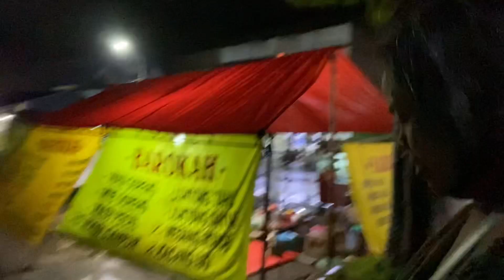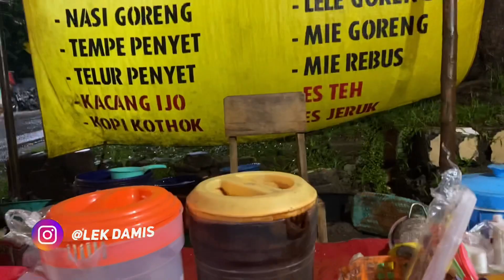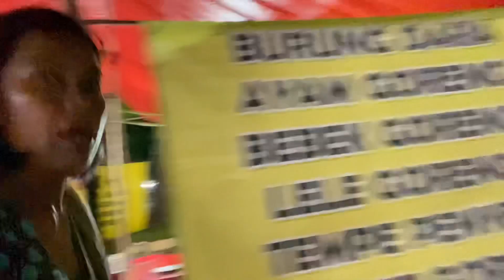MALMING BERSAMA KELUARGA (mangan enak ning gerlan, PINGGIR DALAN)